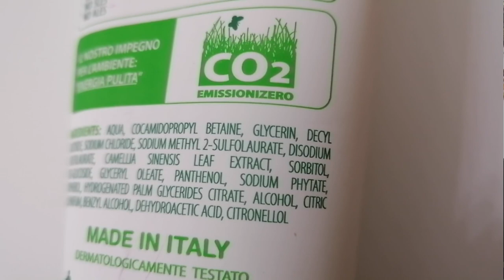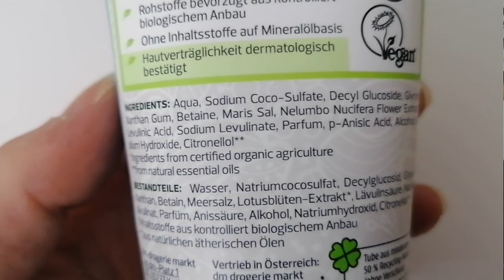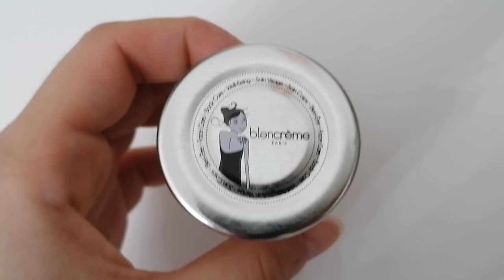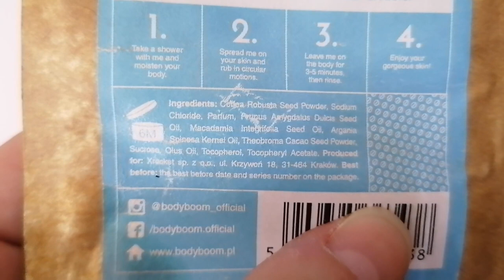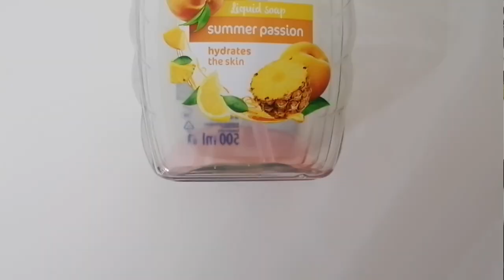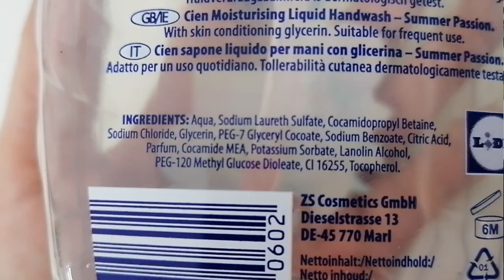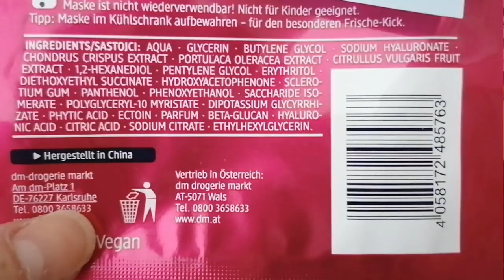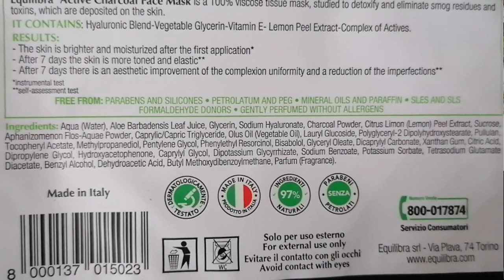Prodotti finiti del periodo #66